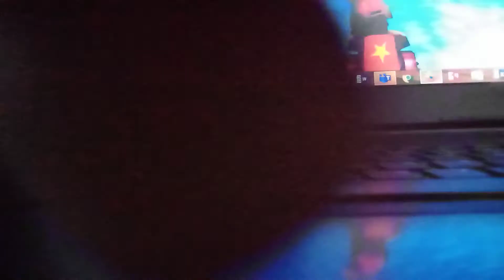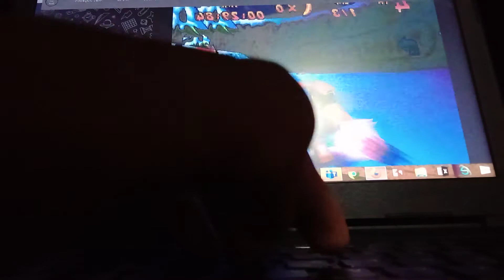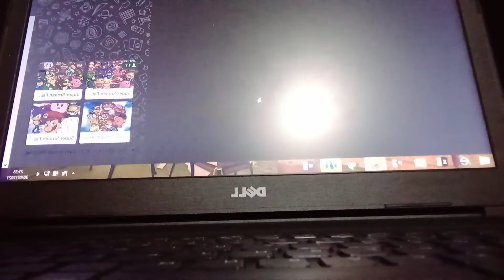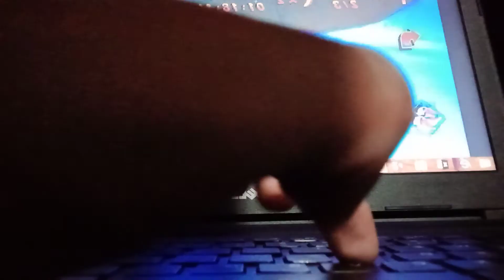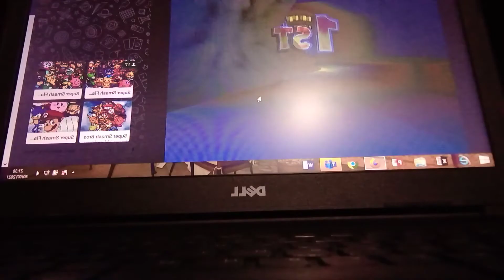Playing Diddy Kong Racing